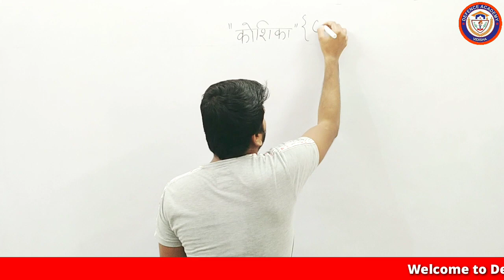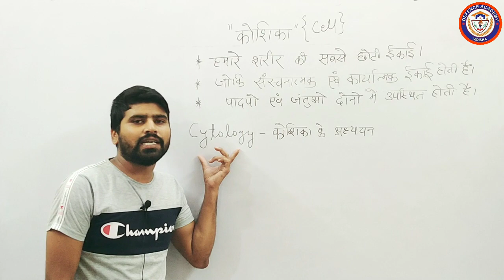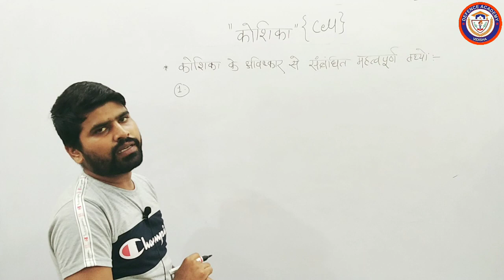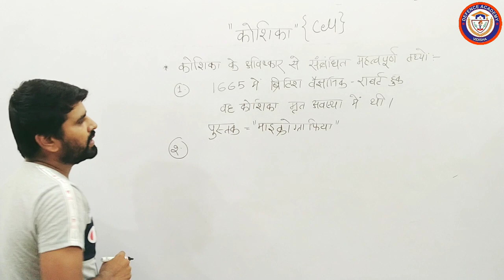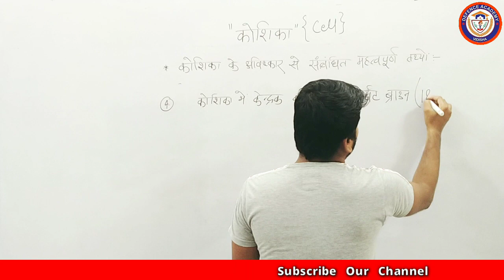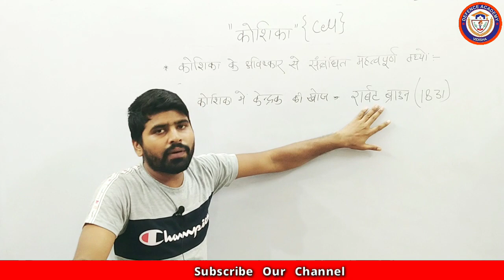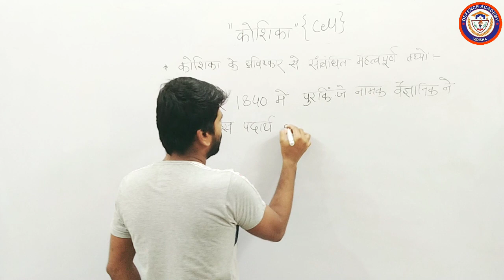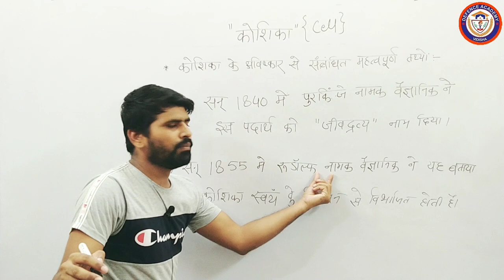कोशिका क्या है? (What is Cells ) || Class-06 || For All Competition Exams__1280X720 HD.mp4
Biology || कोशिका (Cells) ||Introduction of Cell || Class-06 || Special for MP Jail Prehri__MP Constable__MP Sub Inspector__RRB Ntpc__Delhi SI__SSC CPO__All Competitive Exam's__ 1280X720 HD.mp4

नमस्कार दोस्तों 🙏
आप सभी का स्वागत है 'डिफेंस एकेडमी विदिशा' के यूट्यूब चैनल पर ।

इस वीडियो में आपको जीवविज्ञान के पाठ कोशिका के बारे में बताया गया है । यह वीडियो आपको सभी प्रकार की प्रतियोगी परीक्षाओं में आने वाले प्रश्नों को हल करने में सहायता मिलेगी । साथ ही यदि आप किसी भी की Competition Exam की तैयारी रहे है तो यह वीडियो सिर्फ आपके  है और बहुत  Beneficial होंगी ।

MP Jail Prehri
Police Constable
Sub Inspector
All Peb Exam's
Delhi SI
SSC CPO
SSC CGL
SSC CHSL

Thankyou 🙏